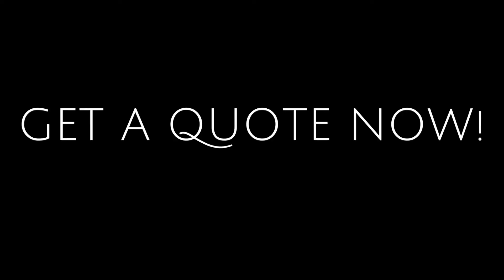THIS IS YOUR WEDDING BAND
CARBON COPY  - HEAD AND SHOULDERS ABOVE THE REST!!!

Get in touch for a quote now!!